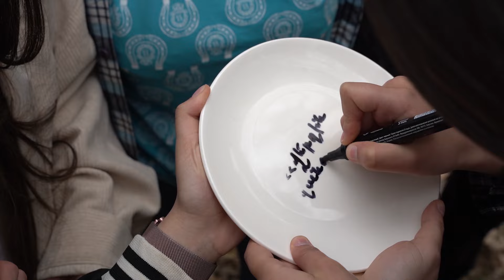Գյումրու 26 ավագ դպրոց 12Ա դասարանի պատրաստած,ընկերությունը բարձրագույն արժեք է կարգախոսով տեսաֆիլմը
Գյումրու 26 ավագ դպրոց 12Ա դասարանի պատրաստաց,ընկերությունը բարցրագույն արժեք է կարգախոսով տեսաֆիլմը